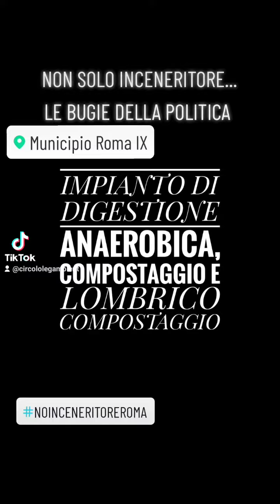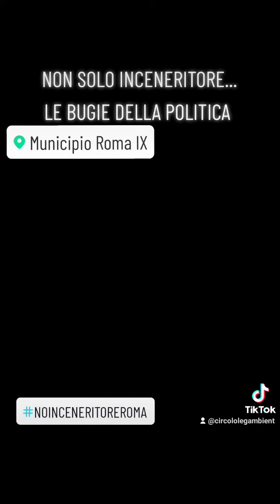NON SOLO INCENERITORE. LE BUGIE DELLA POLITICA.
Ecco cosa prometteva ufficialmente, nemmeno un mese fa, Titti Di Salvo Presidente Municipio IX .

È bastato un accesso civico da parte nostra per scoprire che, oltre all'inceneritore, alle 5 discariche già esistenti (di cui una da oltre 2 milioni di tonnellate di rifiuti speciali pericolosi) e ad una serie di impianti industriali, stanno per vedere luce:
❌ IMPIANTO DI DIGESTIONE ANAEROBICA, COMPOSTAGGIO E LOMBRICO COMPOSTAGGIO
❌ IMPIANTO GESTIONE E TRATTAMENTO RIFIUTI SPECIALI PERICOLOSI E NON da 80.000 tonnellate complessive
❌ IMPIANTO RECUPERO RIFIUTI SPECIALI E NON

Questa Amministrazione vuole trasformare il IX Municipio nella pattumiera di Roma.